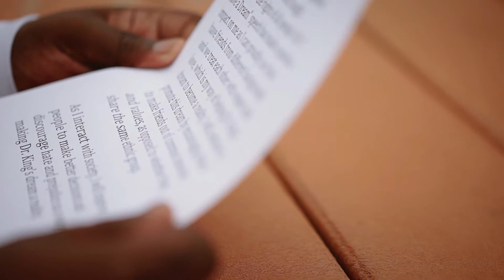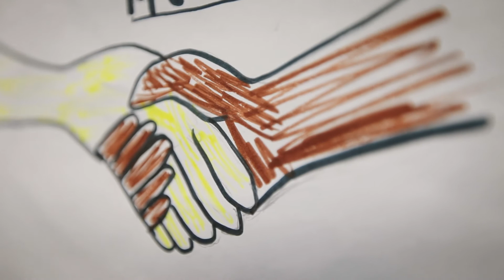MLK "I Have a Dream" Contest Winners (2015)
Hear the inspiring words of our students as they discuss how they plan on making our world a better place.